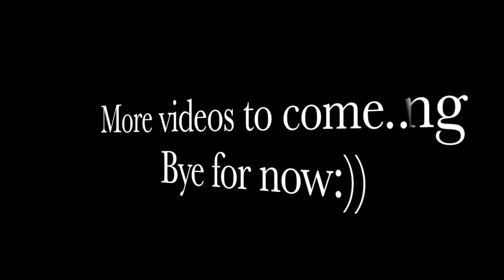Real Bridal Transformation...Sangeet/Mehendi Look. (8/20/15)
This video is about how I created a Sangeet/Mehendi Look for my lovely Bride from Seattle..She let me create whatever I feel right & appropriate look for her for this event..She looked stunning & was really happy :) Love my Job..:)